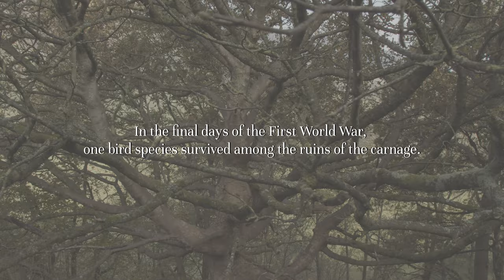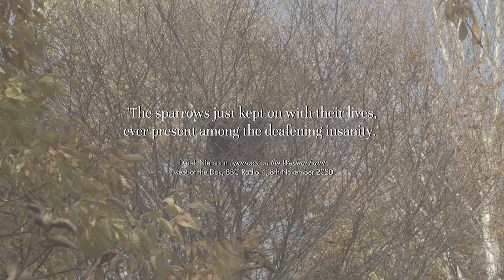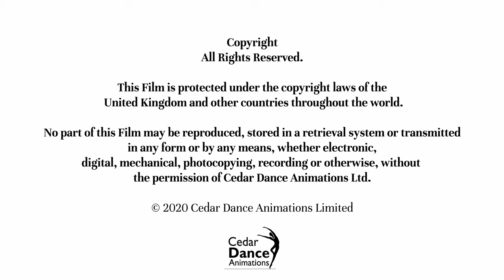A Chronicle of Spring Episode 32 - Early November: Remembrance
Cedar Dance Animations presents A Chronicle of Spring, a series of films dedicated to the NHS. Directed by choreographer Janet Randell, each episode invites you to take a virtual break from Coronavirus and journey along a meandering path into a remote wood as 2020 unfolds and the seasons progress.

Director and choreographer Janet Randell planned the wood many years ago to include easy access for all levels of mobility. Each film, directed through the eyes of a choreographer, is presented from the perspective of a wheelchair user. You are invited to join in and follow the twists and turns of the access through a wild wood, with its dramatic and ever-changing scenery throughout the unfolding months. A strong message of care and nurture, hope for the future, as well as an appreciation of nature in all its forms, permeates the films.

Episode 32 A Chronicle of Spring – Along the Path –  Early November: Remembrance

Director, choreographer and animator Janet Randell writes: “ 8th November 2020.  Remembrance Sunday is marked this weekend: a day for silent contemplation to remember those who gave their lives in all wars. It is a time to reflect on their sacrifices and the sadness and darkness they experienced. Today we focus too on the efforts of those in our health and care services who are struggling on the frontline to fight the Coronavirus.
The wood is still and calm today. The winds and rain of recent weeks have abated, leaving parts of the wood looking battle-worn and weary. Skeletal outlines of many of the trees stand out stark against a weak blue sky. The scarlet red berries of the cotoneaster and firethorn are redolent of the blood spilled; they recall the enduring symbolism of the poppies in the fields of Flanders. Around me I hear the rustling sound of leaves drifting to the woodland floor. Branches of apple trees bow with the weight of ripe fruit ready to fall. The soft, damp earth brings to mind lines from Simon Armitage’s poem The Bed, written as a tribute to mark the centenary on 11th November 2020 of the burial of the Unknown Warrior in Westminster Abbey. The images of the fallen soldier being absorbed back into nature to claim a place of eternal peace and rest are poignant and moving:

‘…you are broken and sleeping rough
in a dirt grave, …
and we throw in a fistful of battlefield soil:
an inch of the earth, your share of the spoils.
All this for a soul
without name or rank or age or home, because you
are the son we lost, and your rest is ours’.”

Each episode varies in mood and aims to share something tranquil, vibrant and beneficial to personal health. Focusing on renewal and regrowth as an impetus for being mindful in supporting mental health and wellbeing, the series hopes to appeal to everyone, including key workers, care workers, NHS staff, plus all those who have to self-isolate at home, including people with disabilities and those who have lost loved ones.

Chronicling the parallel inter-connectivity between trees, plants, shrubs and wildlife linked by the winding path, the film is a tribute to the indomitable spirit of all teamwork in care and voluntary work in this time of crisis throughout the UK and the world.

If you enjoyed this film and would like to support the NHS charity Horatio’s Garden, which creates beautiful gardens in NHS spinal injury centres, we are asking for all donations to be made and please mention your appreciation of A Chronicle of Spring;
or you can simply text SPRINGTIME to 70450 to donate £5.

Contributions of reflections on the theme of hope are especially welcome, particularly from those working on the frontline or in supporting roles.

Janet Randell, Director of the film series A Chronicle of Spring, is Artistic Director of The Cedar Dance Theatre Company and Cedar Dance Animations Ltd., and Creator and Producer of The Tutorial Guide to DanceForms , also trustee of the charity Woods, Hills and Tracks Ltd.
Lewis Bayley, Cinematographer for A Chronicle of Spring, is also video and technical editor for The Tutorial Guide to DanceForms, and freelance Cameraman/Editor.

Each film was directed and filmed following UK government guidelines for social distancing and travel.